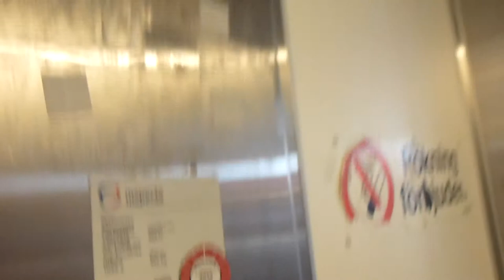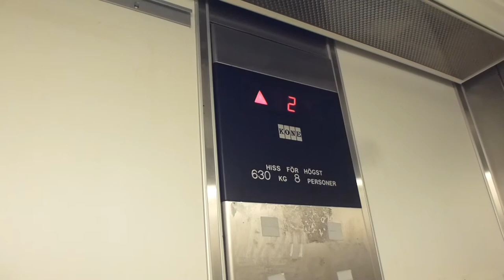KONE Hydraulic elevator @ Cityhuset Mall in Hallsberg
Very Bumpy Elevator!!!

Brand: KONE Hissar AB, M-Series
Type: Roped-Hydraulic
Controller: M-Series Controller
Capacity: 8 Pers. 630Kg
Floors: 3 (*E*, [1], 2)
Build no. 80517
Location: Köpcentrum Cityhuset, Hallsberg, Örebro SWEDEN